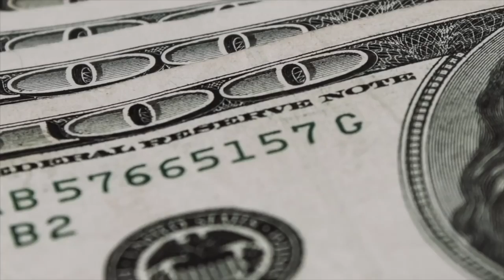[291] I AM THE BEST MASTER YI PLAYER (IN MY HOUSE) - QUADRA KILLS JUST KEEP COMING - Cowsep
Join us today as Cowsep demonstrates that he is clearly the best Master Yi... in his house. Tower dives, quadra kills, unfailable cheese and some banging LẠC TRÔI REMIXES. We got all the best memes ready for you to enjoy.

Be sure to enter our $1000 RP raffle for the chance to buy all your favourite waifu skins on League of Legends:

📺 ► Missed an episode of Cowsep Stream Highlights?